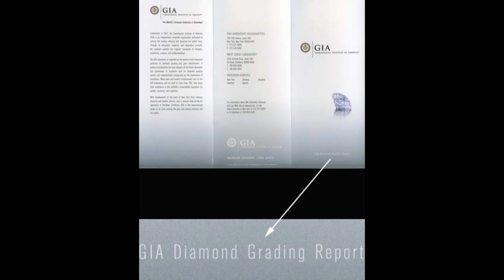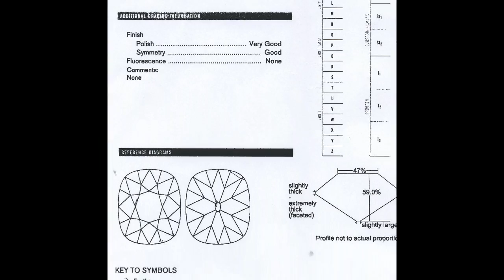1.50ct Old Mine Brilliant Cut Diamond J/VVS1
Old diamonds are very popular. Many older stones have been re-cut over the years- in fact, demand outstrips supply. A few select cutters re-create older cuts- some do it very well.

We have our own branded Antique Diamonds- cut to increase perceived body color.

With this stone, the goal was the opposite- to reduce body color. The cutter met that goal- in stunning fashion. The stone is cut to modern precision. It really bounces a lot of light around- even in low lighting.

It's a VVS1 so clearly, clarity is no issue.

This is an exceptionally beautiful diamond.